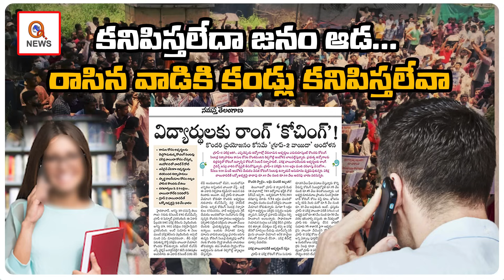నమస్తే తెలంగాణ పై నిప్పులు చెరిగిన విద్యార్థులు | TSPSC | Group -2 aspirants | Teenmarmallanna